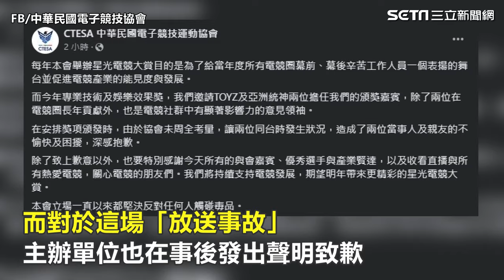被Toyz頒獎…統神怒罵「販毒狗」當場離席 主辦單位道歉了｜三立娛樂星聞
來源：中華民國電子競技協會 提供